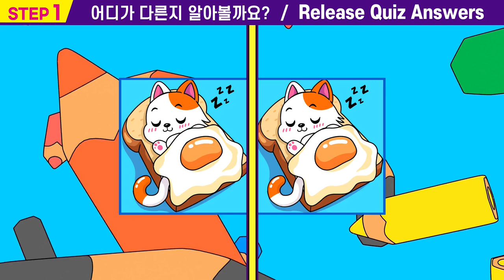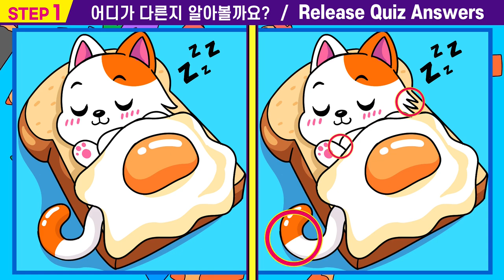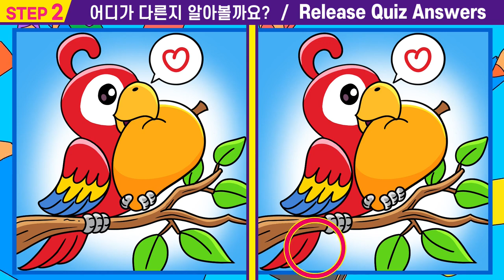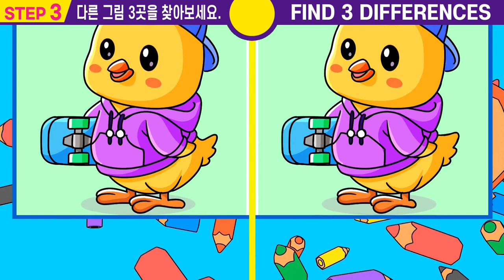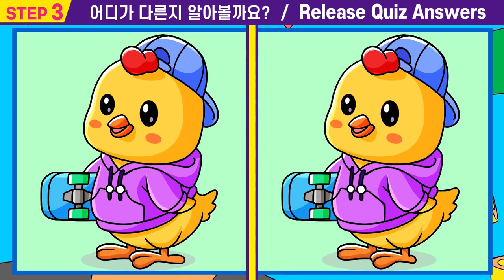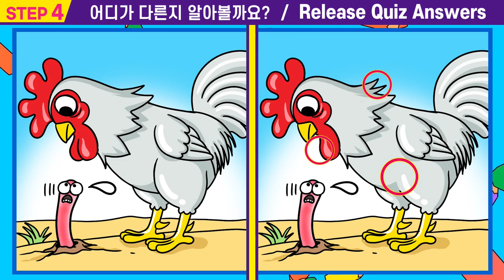【틀린그림찾기/집중력테스트】💥집중력부족하면 절대 못찾는 4문제!ㅣ절반 이상 틀리면 어휘력 심각!ㅣ건망증 99%는 절대 못 맞추는 그림 퀴즈!ㅣ#54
00:00  인트로
00:15  스텝1
01:55  스텝1 정답확인
02:08  스텝2
03:47  스텝2정답확인
04:00  스텝3
05:40  스텝3정답확인
05:53  스텝4
07:33  스텝4정답확인
07:42  최종화면